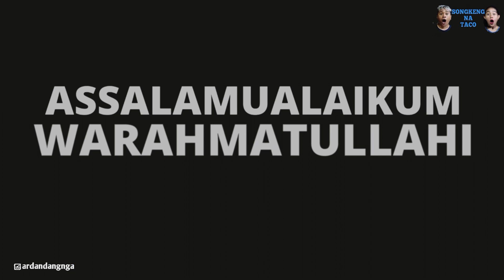1 TONGKOL SAMPAI 10 TONGKOL | CHALLENGE SONGKENG NA TACO PART 1